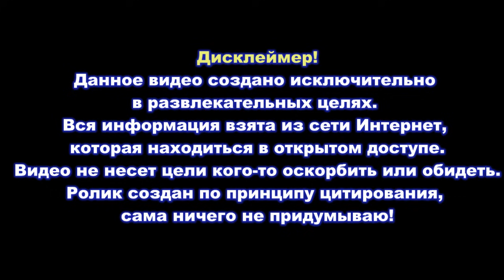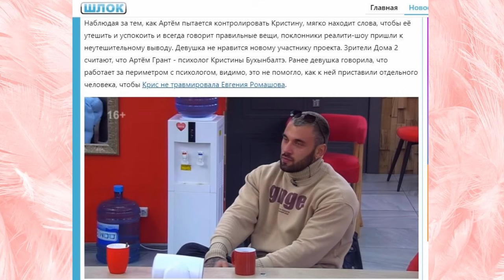Дом 2 свежие новости - от 7 октября 2021 (7.10.2021) Дом 2 Новая любовь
Свежие новости Дом-2 на сегодня 7 октября 2021.